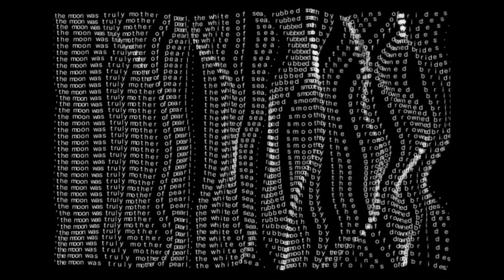Ken Gage - Irony Level Collapse (Edit) OFFICIAL MUSIC VIDEO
Official music video for "Irony Level Collapse (Edit)," the second track from my 35th album of freaky electronica music.

"These little 'OFFICIAL' music videos give me a chance to make short Surrealist films and justify that VHS video camera my mom bought for me in the early 1980s.  She may have believed I was going to be a science fiction film director.   The truth is so much worse."  -- Ken Gage

Produced, mixed and performed by Ken Gage.